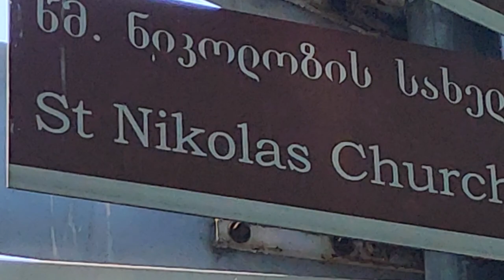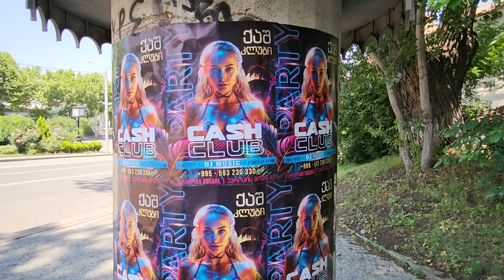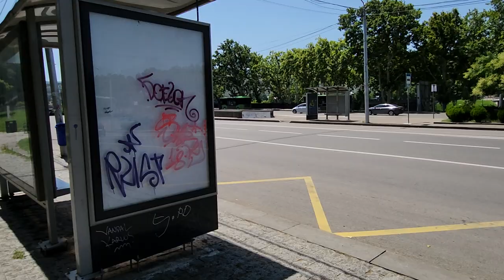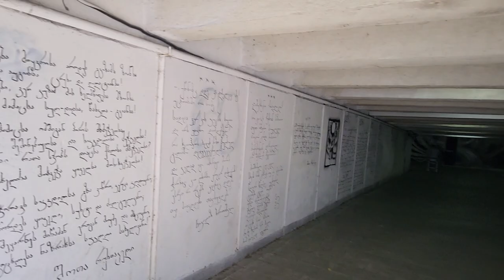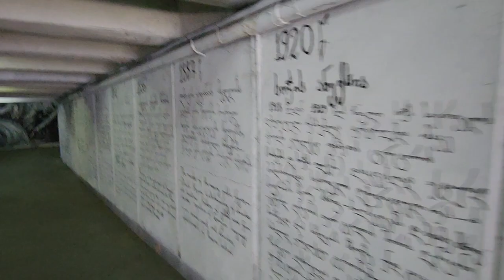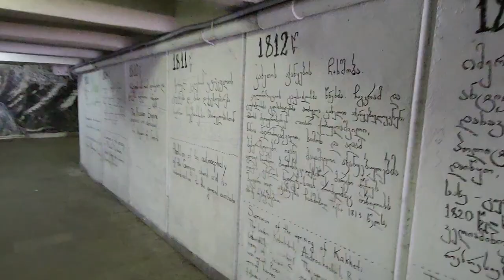ANONYMOUS Security was tight at the State Palace of Ceremonies. PIONEER Vlog